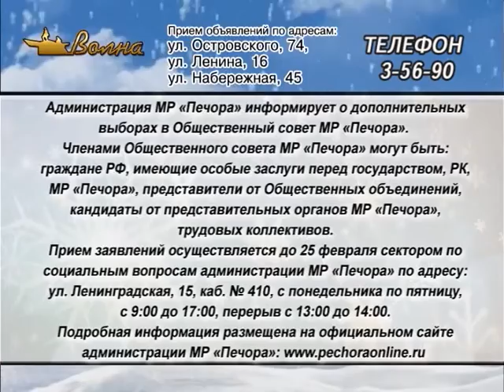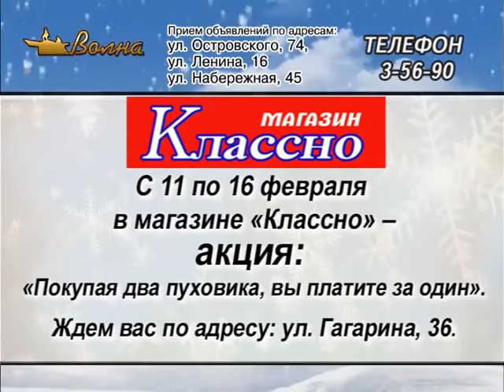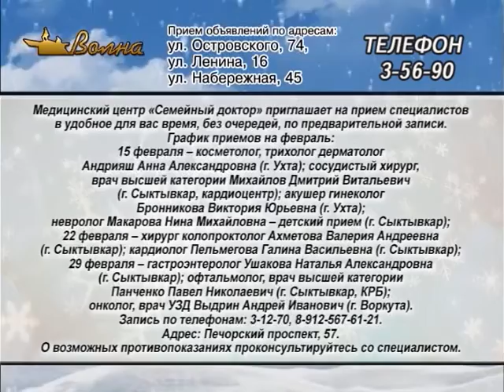Телегазета, Ю , ТРК «Волна-плюс», г. Печора, Ю, 12. 02.20